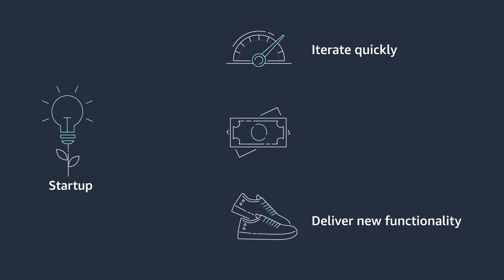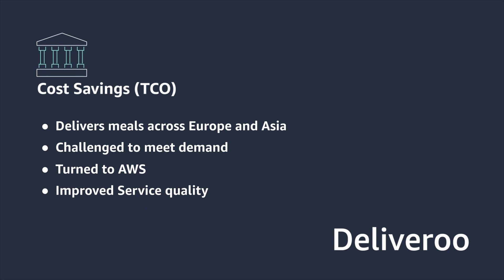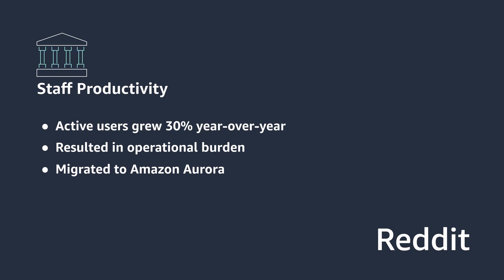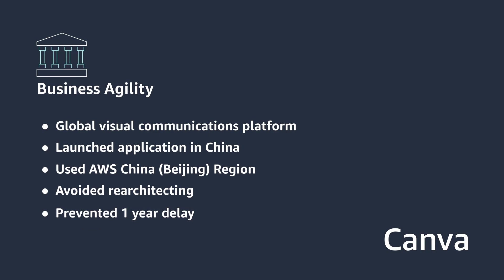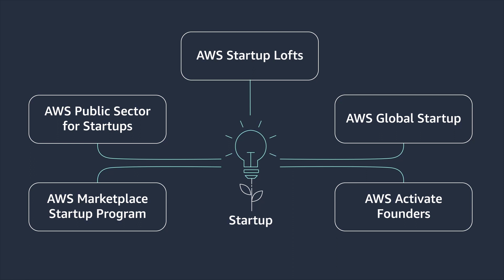AWS Cloud Economics for Startups | Amazon Web Services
This video provides a high level overview of the cloud value proposition for Start-ups on AWS. It additionally serves as an introduction to the online training course available on AWS Skill Builder.